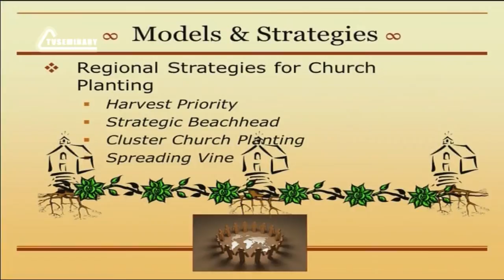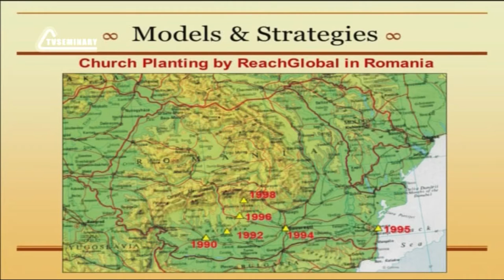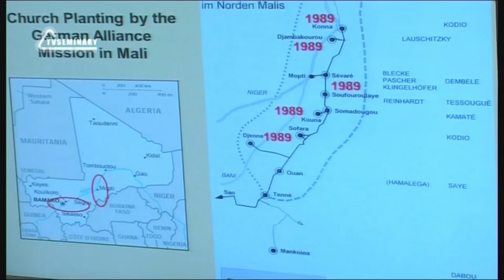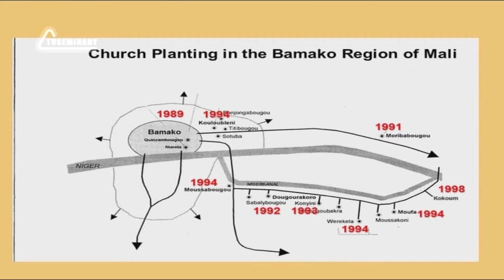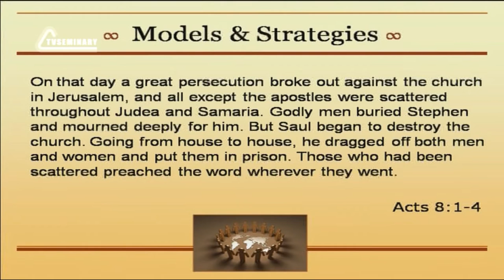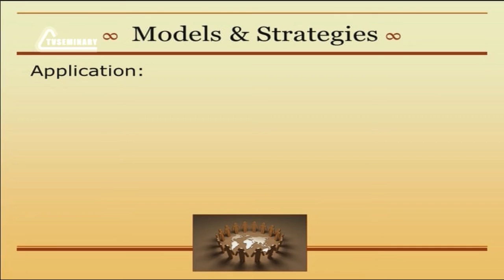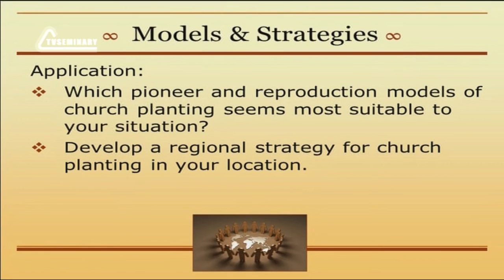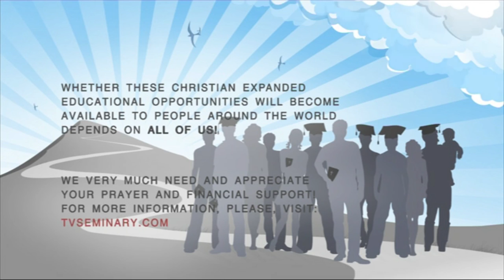PT513 Eng 29 Church Planting Models Spreading Vine Dandelion